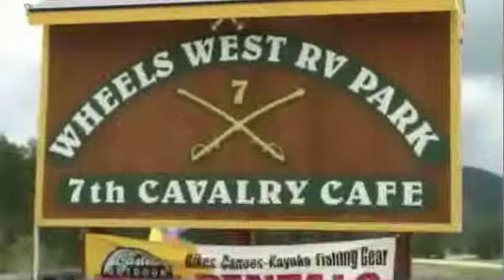Tom Gannon Presentation, DWP Holocaust Institute, Part 2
Professor Thomas Gannon (University of Nebraska-Lincoln) participated in a panel discussion at the Dakota Writing Project Holocaust Institute on July 30, 2009, at the University of South Dakota in Vermillion. This is part two of his presentation.